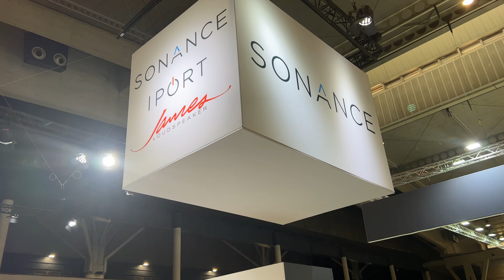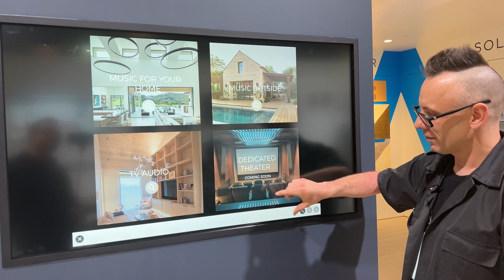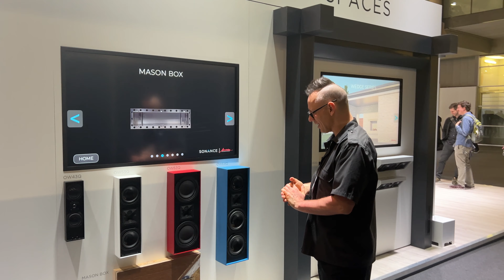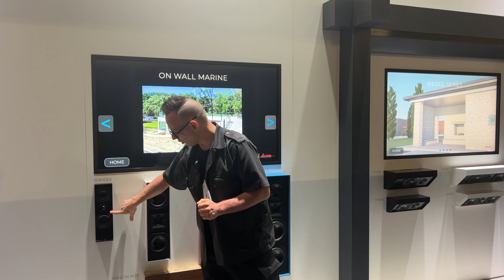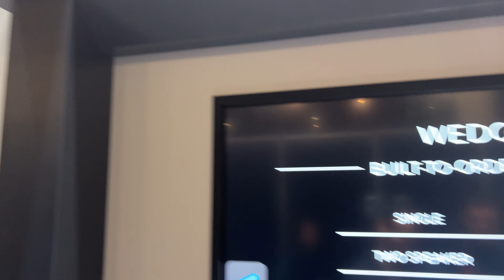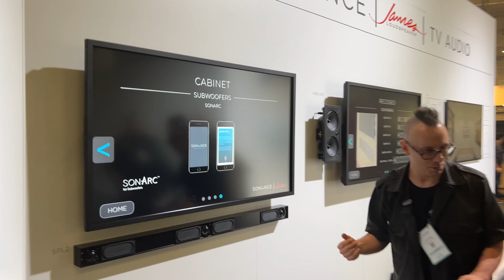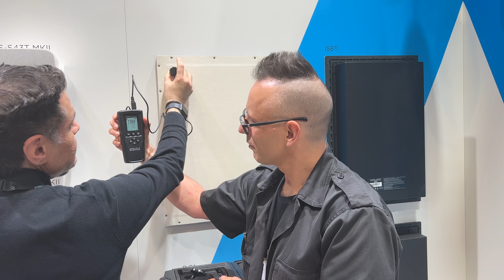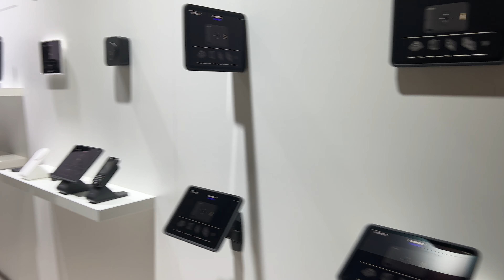ISE23 Sonance u James : Standrundgang Sonance u James Install-Lautsprecher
ISE23 Sonance u James - Hier bekommen Sie ein kleines Spontanvideo mit Vorstellung der Lautsprecher von Sonance und James inklusive Anwendungsbeispielen.

Hinweis: dies sind zwei Marken, die wir (noch?) nicht in unserem Programm haben - daher findet diese Vorstellung lediglich mit kurz vorher "zugeworfenen" Daten statt und beansprucht weder Vollständig- noch Vollkommenheit ;-) Es ist als kleiner Bonus-Service für unsere Follower gedacht.